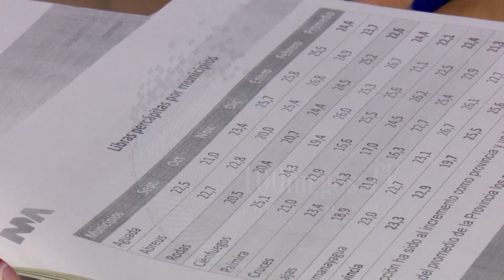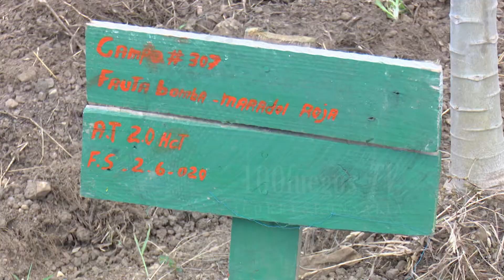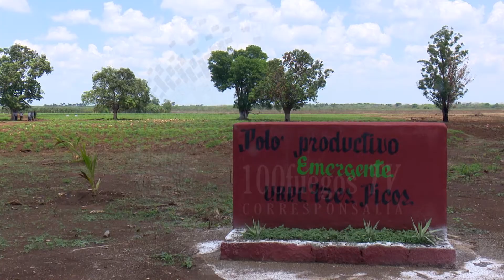EVALUA VICEPRESIDENTE CUBANO PROGRAMA DE SOBERANIA ALIMENTARIA EN CIENFUEGOS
Una evaluación del desarrollo del  programa de soberanía alimentaria en Cienfuegos, realizó el Vicepresidente de la República, Salvador Valdés Mesa. Experiencias de productores independientes y empresas estatales para  hacer sostenible la agricultura, fueron comprobadas durante dos jornadas de trabajo en esa provincia, junto a las máximas autoridades del gobierno y el partido en esa provincia.